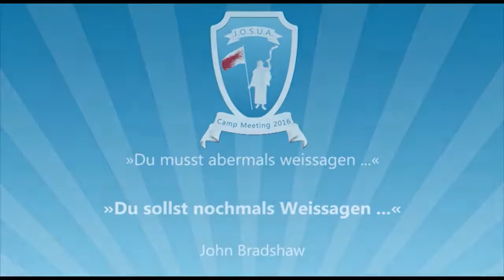Josua Camp Meeting 2016, 15. „Du sollst nochmals weissagen …“, John Bradshaw